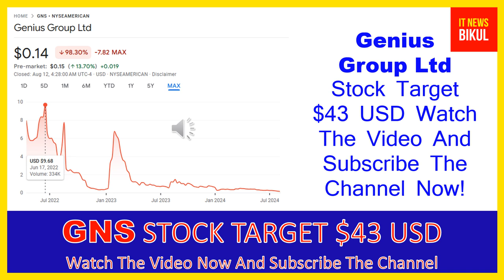GNS Stock-Genius Group Ltd Stock Breaking News Today | GNS Stock Price Prediction | GNS Stock Target